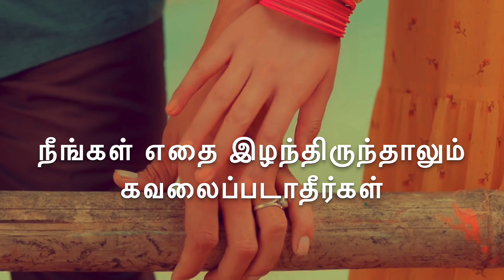ஆறுதல் கிடைத்துவிடும் என்று யாரையும் தேடி செல்லாதீர்கள் Neduntheevu mukilan motivation Tamil kavathi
ஆறுதல் கிடைத்துவிடும் என்று யாரையும் தேடி செல்லாதீர்கள் Neduntheevu mukilan motivation Tamil kavathi 2021